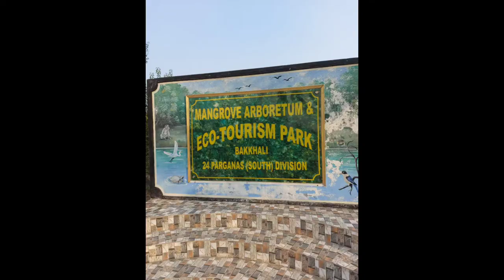bakkhali ||tour with family and friend 😁||airpods hariya galo moja korte korte 😭😭😭......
next vlog a ki kore airpods haralo sata bojha jabe  😉..🙄apatoto thumbnail dakhe asle videor moddha chale tar mukh ta ignore kore 😁jaiga tar sundorjo ta  te mon din,,,😌

ar video ar sound jani valo na 🙄 ph ar camara too mic o valo na thakar jonno valo voice sona jai ni 🥺 jodi basi thaka sound suna karo kane problem hole very very sorry😥 mon thake sorry .

Ar jodi valo lage ayi abro khabro video ta thole 🙄 thole akta like ar valo na lagle akta choti gift korte paren 🙄 valo hoy arki mane chire gache too choti ta tai 😁. sa chure marte hobe na video ta dakhe sudu parcel kore daben 🙄😁.

@Ar jodi kub kub jodi bapar a jodi valo lage thole ar ki share ar option too ache i 😏 janen i ki korte hoy ar bole lojja dabo na 😁😁😁
Fscebook a amar thobra ta jodi mane jodi dakhte iccha kore thole link too acche i 😎